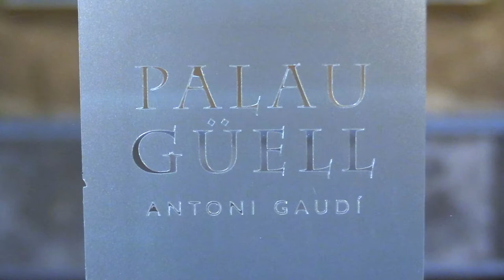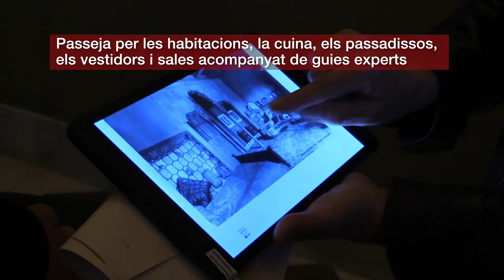El Palau Güell més secret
Han començat les noves visites guiades del Palau Güell que inclouen l’accés a espais ocults i tancats a la visita pública i que ara s'obren amb motiu de la celebració de l’Any Güell.
Al llarg del recorregut per indrets recòndits s'anirà enfilant la història i vida quotidiana de la família Güell. Veure el Palau a la penombra, amb un grup de només deu persones, entrar al despatx i la biblioteca personal d'Eusebi Güell, accedir a la capella del saló central des de l'interior, veure la sala de visites des del trifori superior, escoltar l'orgue a la balconada del costat o gaudir de la vista enlluernadora del terrat il·luminat quan cau el sol sobre Barcelona, són motius suficients per anar a conèixer el Palau Güell d’Antoni Gaudí des d’una un nova perspectiva fins ara desconeguda.